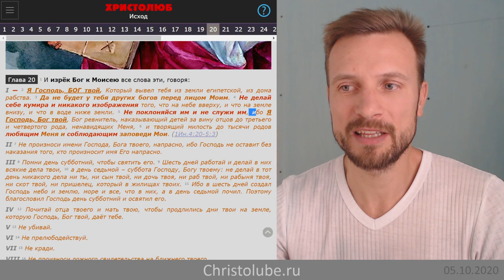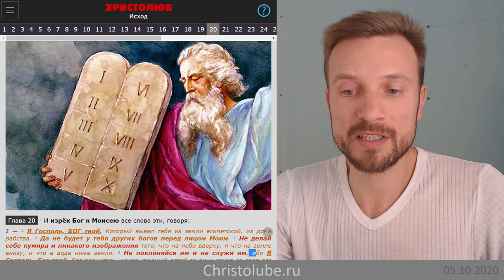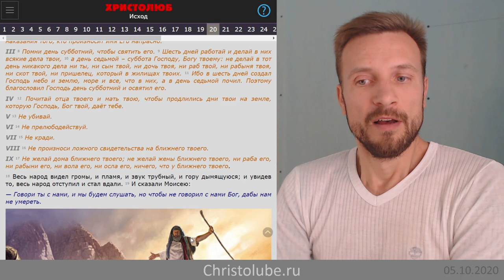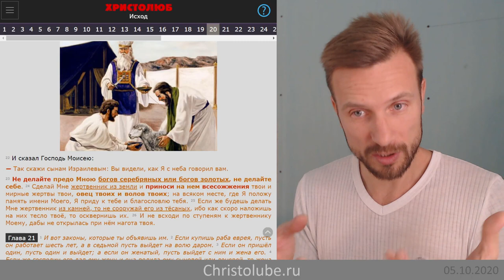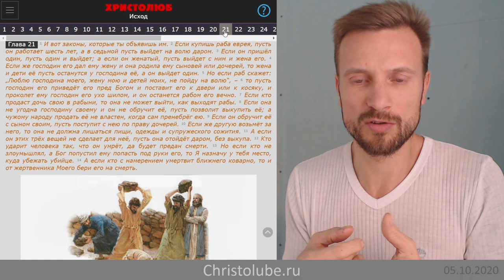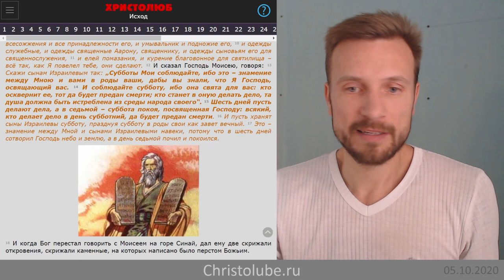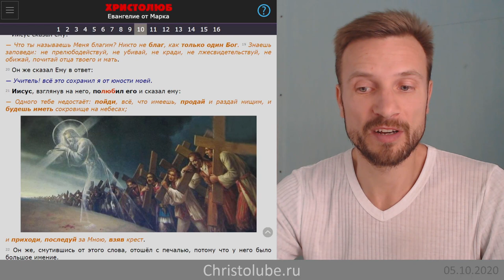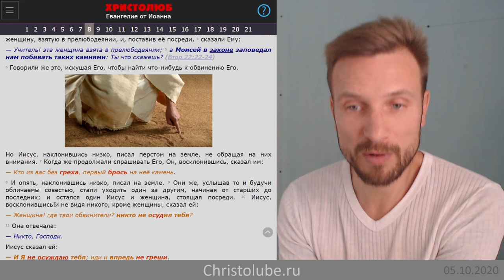не УБЕЙ всех — ЗАПОВЕДЬ десятисловия. Книга Исход 20 глава 13 стих (05.10.20) ВЕГАН 💚 ХРИСТОЛЮБ ✝️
не УБЕЙ — ЗАПОВЕДЬ Ветхого Завета, гласит ли о том, что нельзя убивать животных, рыб и птиц?

— SKYPE: christolube

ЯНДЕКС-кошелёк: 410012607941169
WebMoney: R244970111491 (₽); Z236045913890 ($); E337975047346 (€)